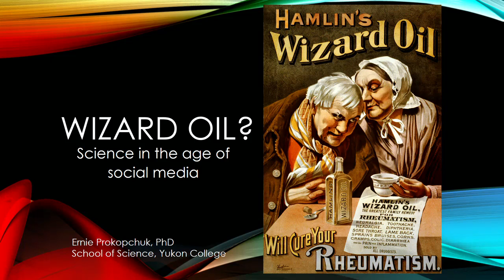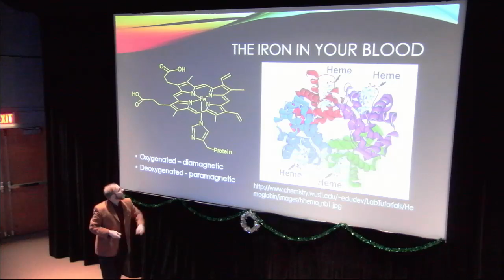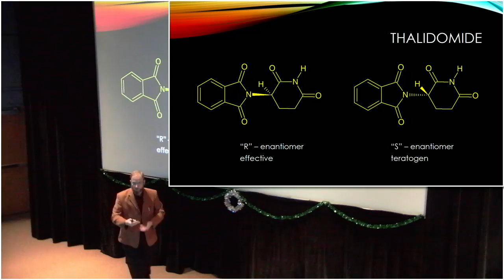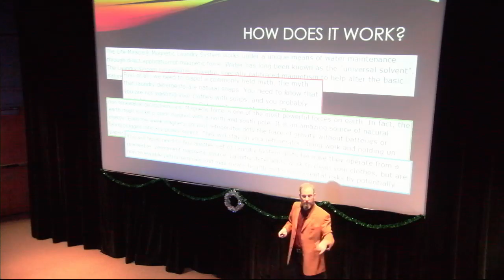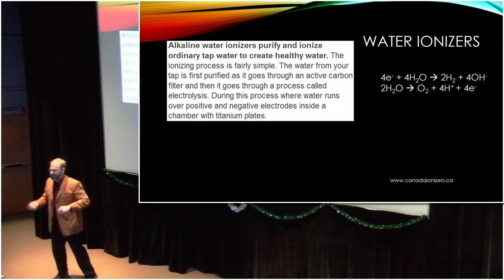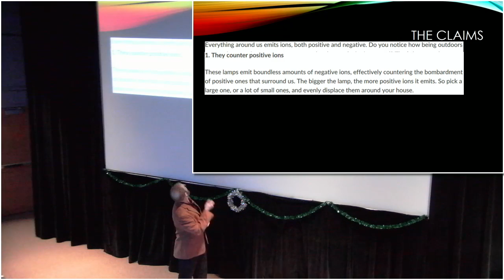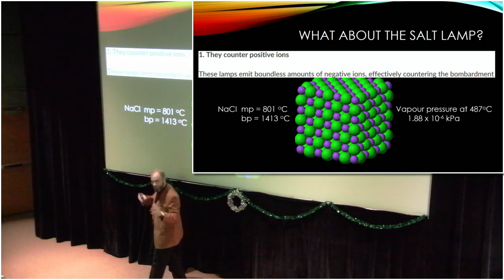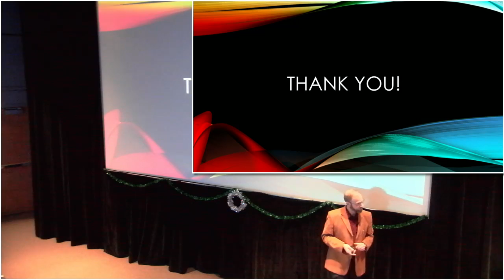YSI Lecture: Wizard oil? Science in the age of social media, Ernie Prokopchuk, 2016-12-11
Laundry magnets to increase water's natural solvency? Salt lamp air cleansing? What lies behind the hype: is it science, myth, misunderstanding or marketing? And how has sharing information through social media shaped what we believe to be the truth about the world around us? Join Ernie Prokopchuk as he explores the science behind some of the most popular stories trending on social network feeds over the last few years. Hundreds of "likes" and retweets can't be wrong, can they?